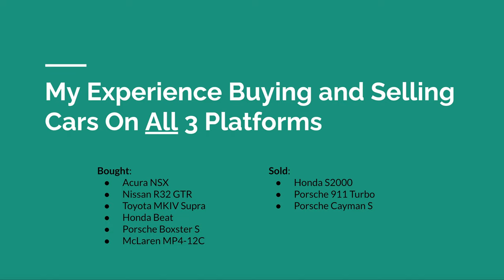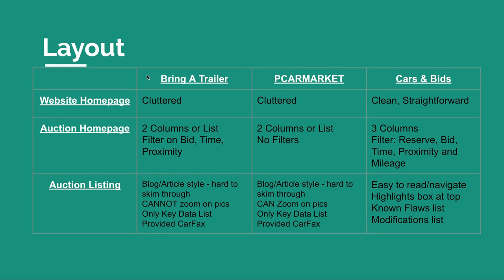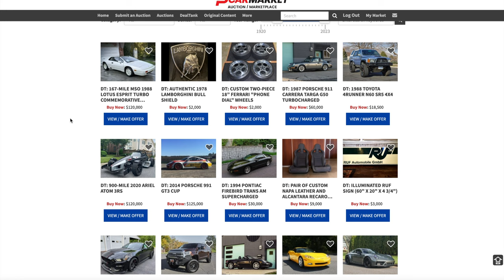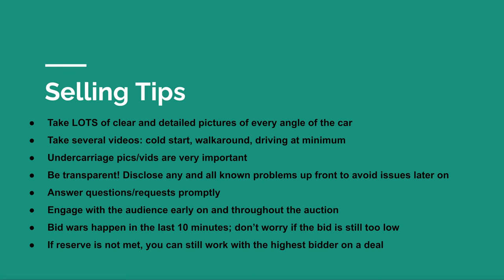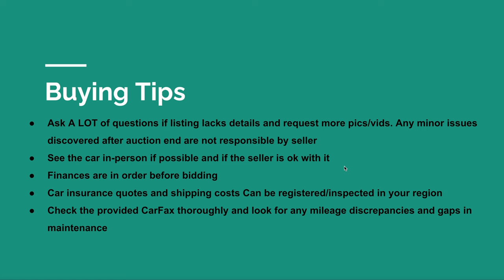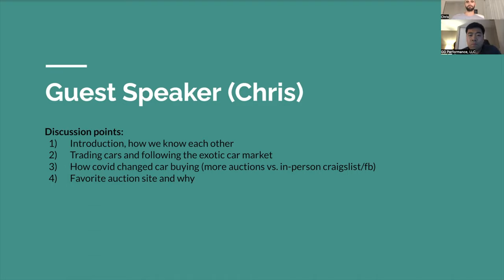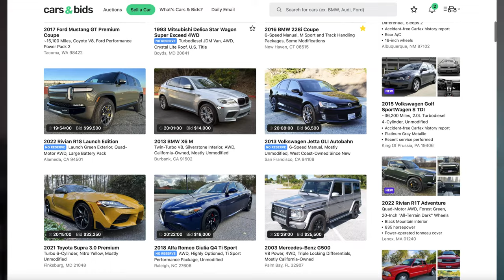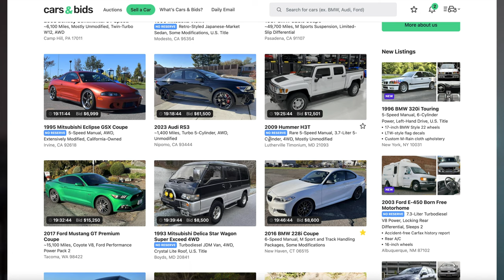Best Car Auction? Bring A Trailer vs. Cars & Bids vs. PCARMARKET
With the onset of the pandemic, people have been doing a lot more online car buying, especially through auction sites! After buying and selling multiple cars through Bring A Trailer, Cars & Bids and PCARMARKET, I felt the need to discuss my experience with all three auction sites.

0:00 Intro to Car Auction Sites
2:10 Cars I Bought and Sold
3:45 Buying/Selling Fees
6:08 Auction Site Layout
13:46 Profile Page/Credibility
16:22 Selling Process
28:12 Selling Tips
34:01 Buying Process
43:20 Buying Tips
48:15 Guest Speaker  @sgfreak96
1:14:49 Conclusion - Best Auction Site!